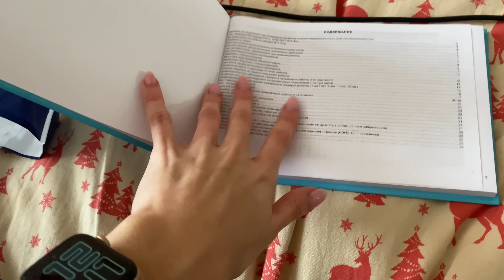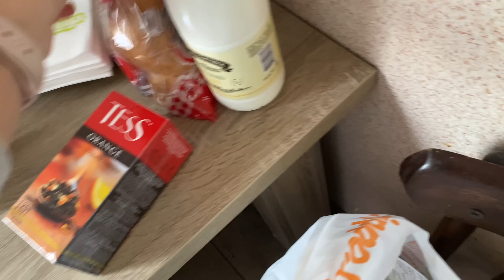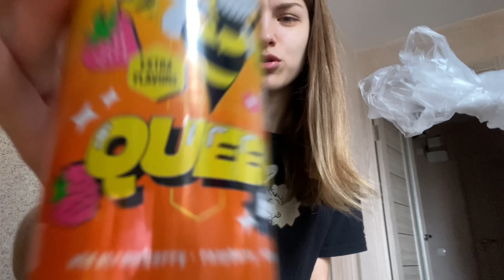Vlog Будни мастера - реборниста У меня стресс Куклы реборн Покупки для Реборнов Беру отпуск? Reborn